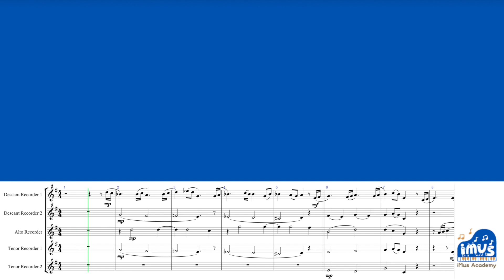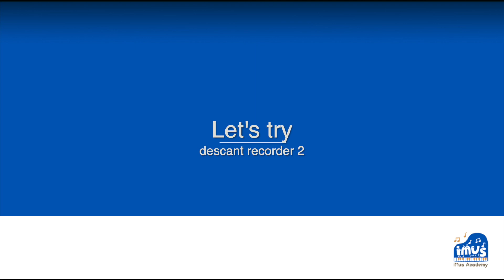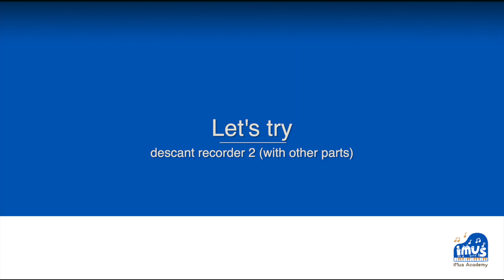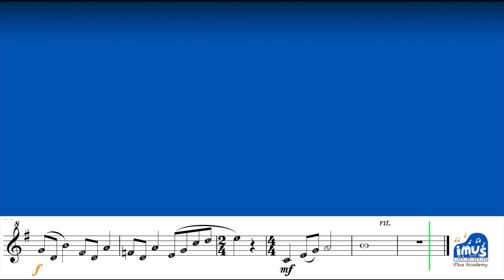牧童笛教室_Song for Health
iMus音樂教室製作了一系列的影片，提供素材給音樂老師作參考之用，學生亦可在家看影片練習。特別在這停課的時間，老師的工作壓力很大，我們希望影片可以幫助到大家。
我們是本地全義務的音樂義教團體，致力籌組老師、場地和二手樂器去義教對音樂有興趣但未有經濟能力和機會接觸音樂的小朋友，希望能透過每週恆常的樂器或聲樂訓練和共享社會資源，讓音樂凝繫社會一點一點的力量，一起讓音樂觸動童心🤗

我們非常需要大家的支持，無論是二手樂器捐贈或其他意見分享，歡迎大家和我們保持聯繫，一起幫助身邊有需要的小朋友和家庭。若大家有興趣加入我們成為義務樂器導師，請填妥以下的表格後電郵給我們，感謝🙏🏻
若大家想了解更多我們的服務，可以密切關注我們的Facebook，或瀏覽我們的網頁: